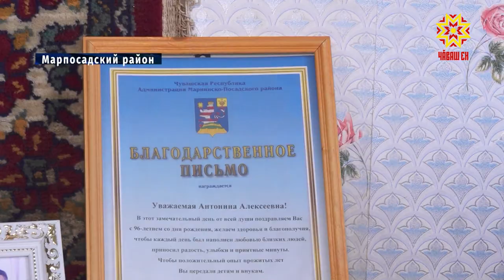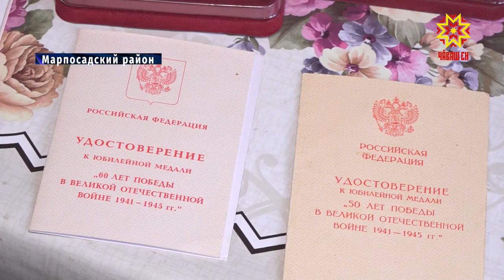Антонина Чуксина участвовала в строительстве Сурского оборонительного рубежа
Сурский и Казанский оборонительные рубежи – одна из малоизвестных страниц военной истории страны. Сегодня, в Год памяти строителей линий укрепления, мы по крупицам восстанавливаем историческую справедливость, знакомимся с героями тыла. Одной из них была и Антонина Чуксина – уроженка  Мариинско-Посадского района.